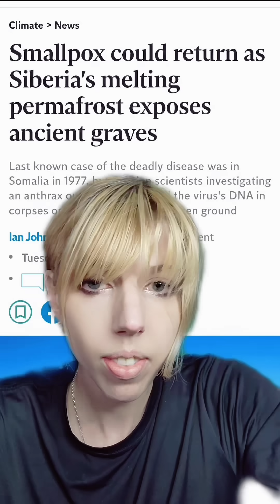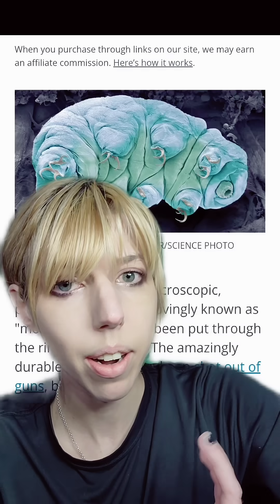7000 year old algea resurrected from the bottom of the sea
further reading